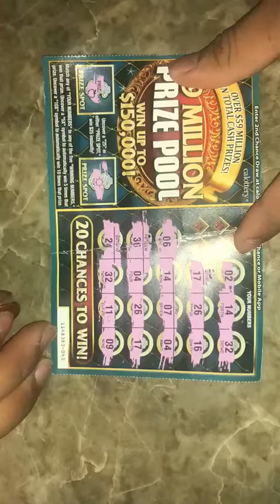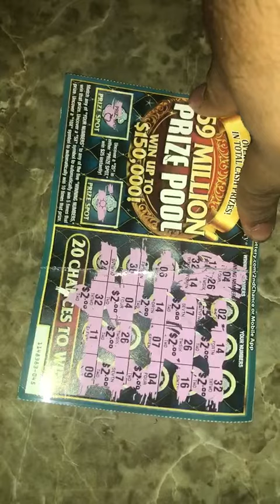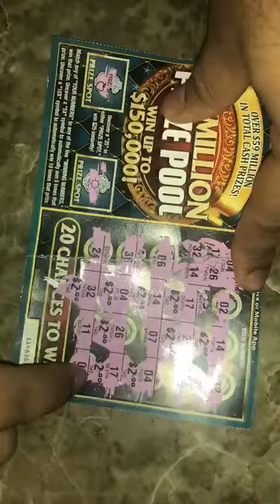NEW 59 MILLION SCRATCHER 🤗🤗